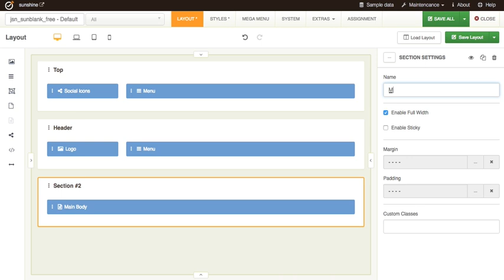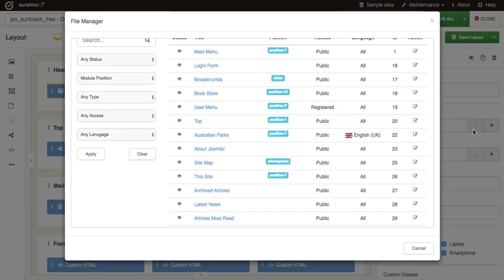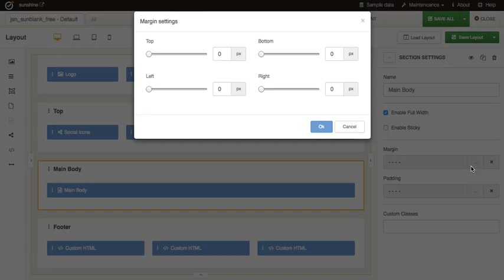Sun Joomla Template Framework: Drag & Drop Joomla Layout Builder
Using this dynamic drag-and-drop layout builder of Sun Framework, you can freely modify any layout element to any degree with complete design control with the framework.